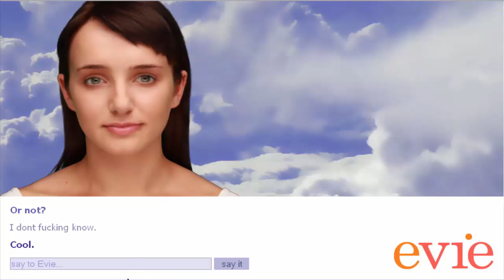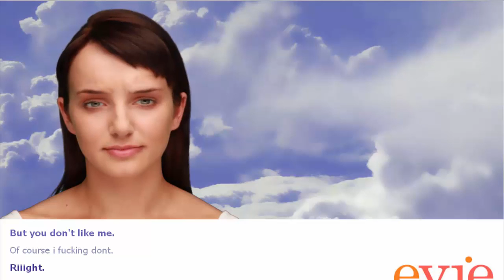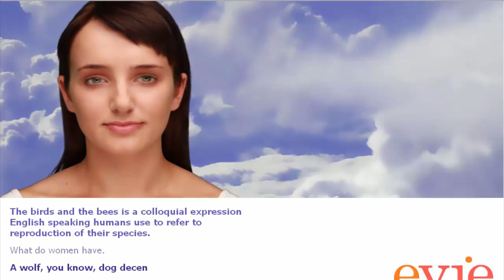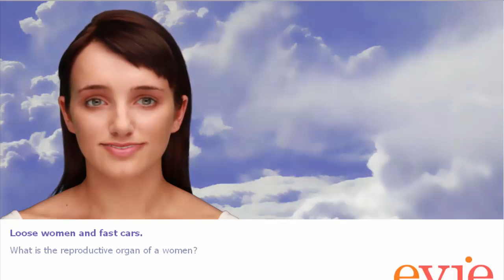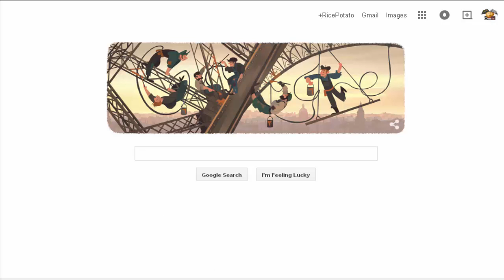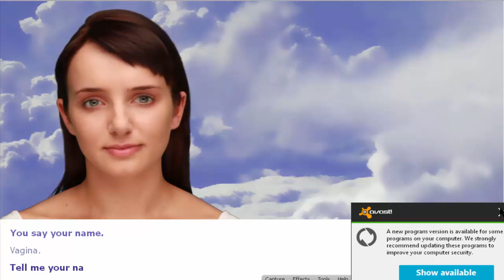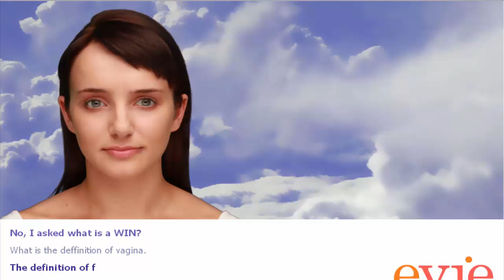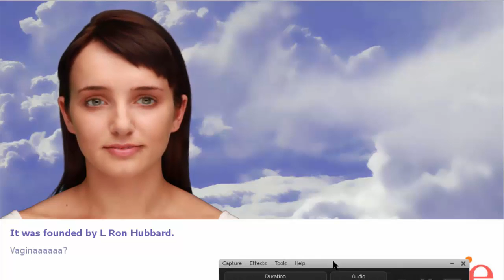EVIE DOESNT KNOW JACK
join me as i speak to evie